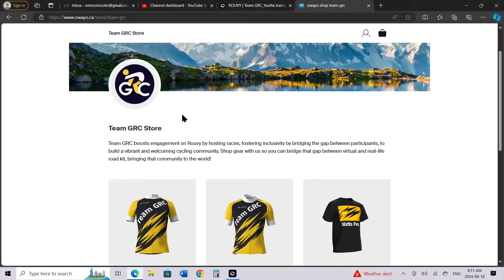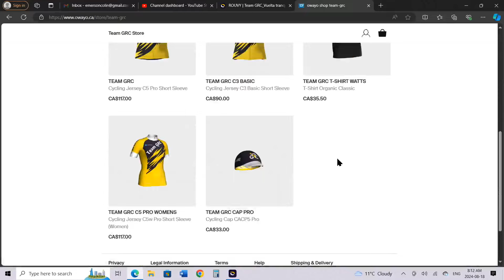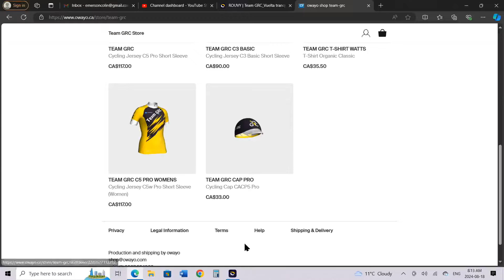La Vuelta Stage 19: Rouvy Virtual Cycling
Hey Riders.
Well it's time for the final Grand Tour of the year, La Vuelta.  ROUVY has partnered with the race and we get a ton of incredible routes to ride on.  Today we take on Stage 19 of this years edition of the Tour of Spain.  We get a huge turn out for this one, even while the weather is still great outside.  It's only getting bigger and better from here.  ROUVY will be very competitive for racing this year, get in a team and lets roll Riders.

Thank you Rama, for creating this app.

FYI I am not the kit creator, Anthony put a lot of time into this for the team.